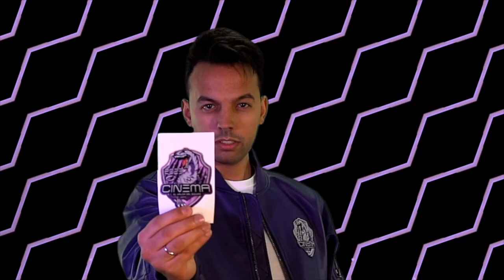PRESENTACIÓN COMPONENTES | CINEMA 2023 | ElValorDelEquipo🦖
¡Ya lo tenemos aquí! ¡Bienvenidos a Cinema2023!

Os presentamos ElValorDelEquipo, la gira en la que pretendemos seguir creciendo y disfrutando junto a todos vosotros. Este año os traemos la temporada más grande de Cinema, con un show lleno de hits, espectáculo y una puesta en escena brutal.

Ahora solo faltáis vosotros, os esperamos este viernes 31 de marzo en Arteixo y a lo largo de todo el verano en todas y cada una de las fiestas.

Con este pedazo de grupo humano tenemos en este año os demostraremos el valor que tiene el equipo.

CANTANTES
César Romero
Ángel Hasegawa
Édgar Bao
Ana Paz
Tamara Fernández

BAILARINAS
Lucía Frías
Lucía Iglesias
Nowy

SECCIÓN DE RITMO
Jose Cuba (Bajo)
César Páez (Guitarra)
Iago Couceiro (Batería)
Díselo Flow (Piano)

METALES
Aramís Benites (Trompeta)
Jorge Sandoval (Trompeta)
Diego Basadre (Saxofón)

PRODUCCIÓN AUDIOVISUAL - CELMAPRO
DIRECCIÓN
César Romero

FX
Pedro Pose

FOTOGRAFÍA
Javi Meizoso

CÁMARA
Pedro Pose
Diego Mallo

GUIÓN
Diego Mallo